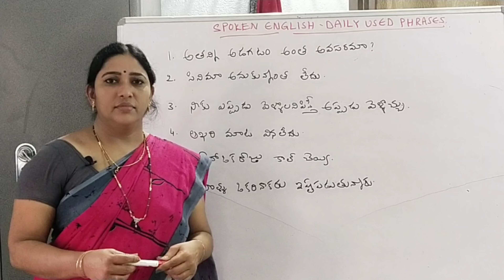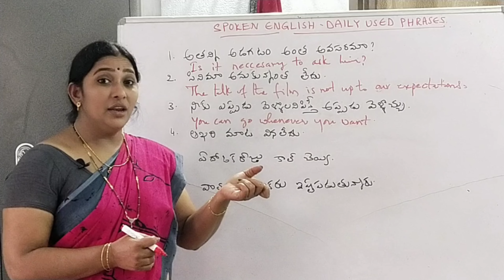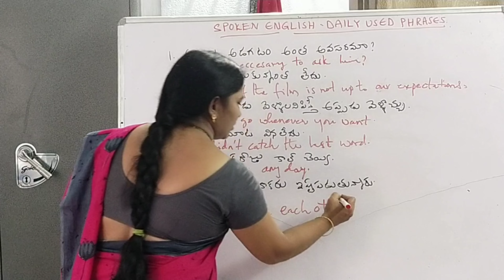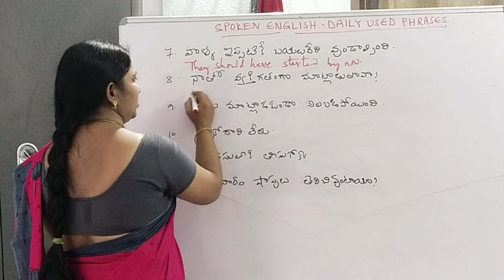Daily used Phrases Telugu -English.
In this video I gave few daily used Phrases which help you in your spoken English.